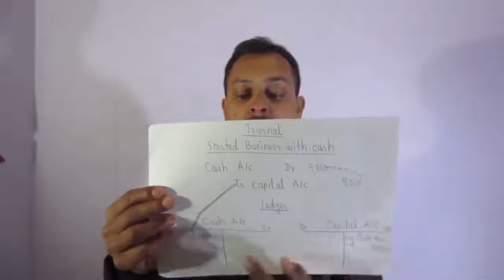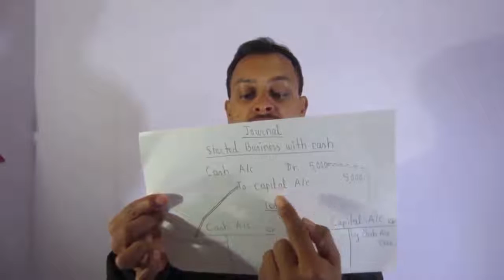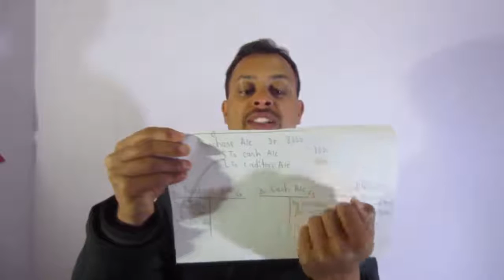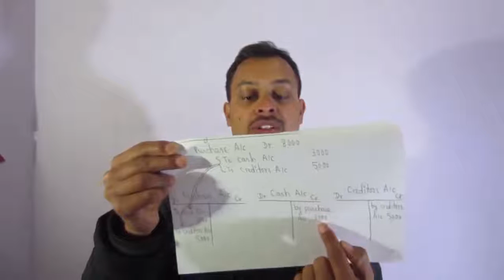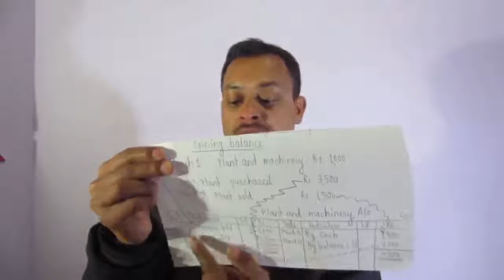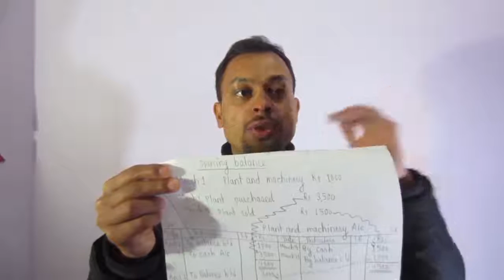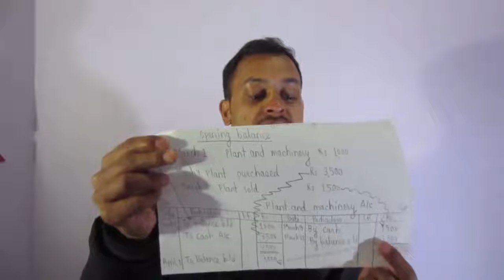24. concept of ledger part – 2 class XI accountancy (HSEB - Nepal) by Dron DC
This video is specially for students to understand the meaning of  ledger  and show how ledger are posted .